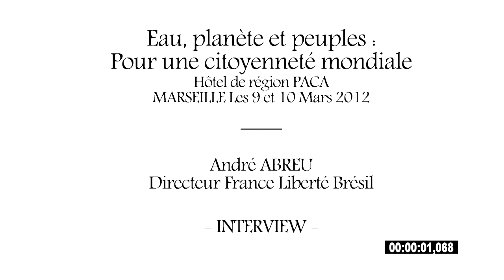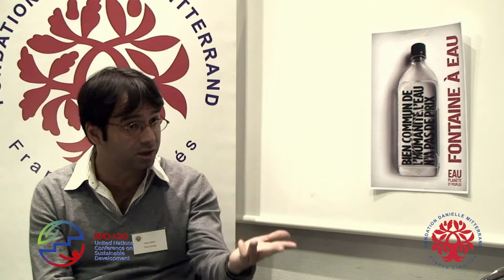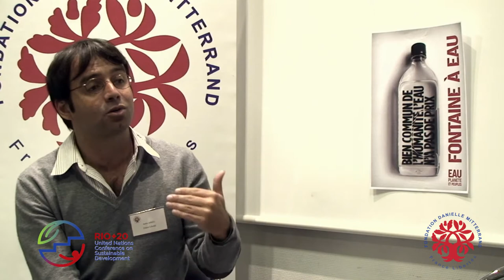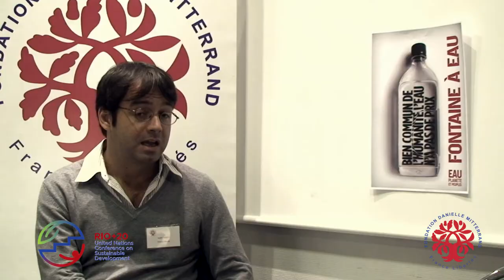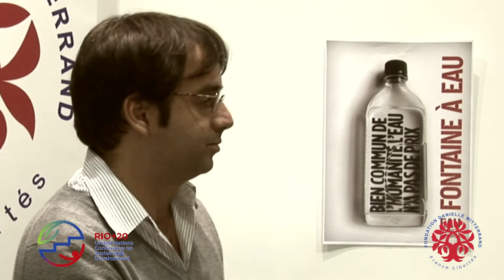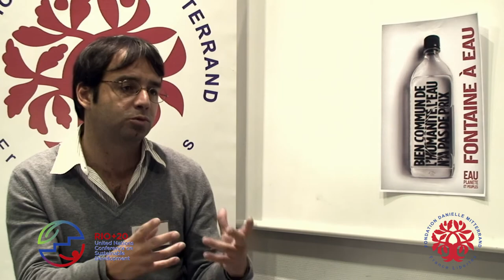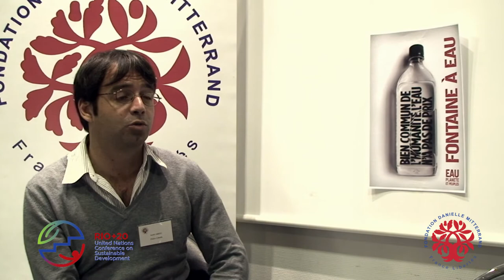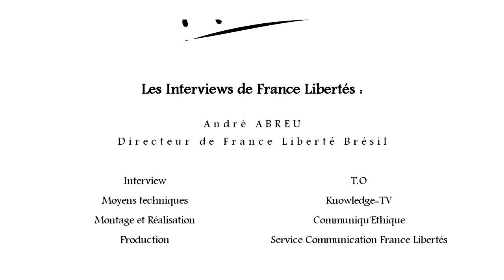ITW France Liberté André ADREU.mp4